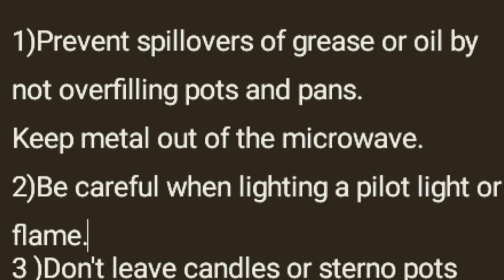Black out almost got us burnt 😫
The worst experience in the house at night .